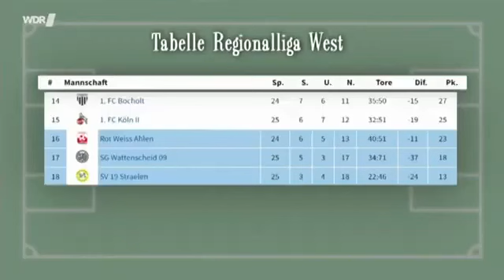Süleyman Sane - Der Profi aus Wattenscheid